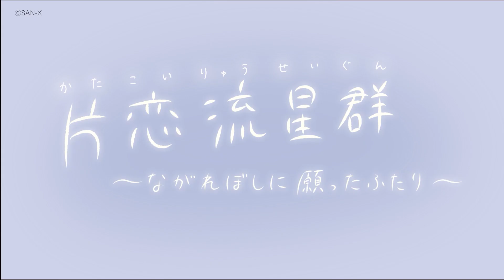片恋流星群#6 サンエックスゆ～るゆるシアター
せいらに名前を聞かれて焦ってしまうひかる。
「おれがひかるだと伝えたら、せいらはびっくりしちゃうかも…？」
とっさに名乗った(?)名前とは…？
ねこになってしまったひかるが動揺するお話♪

みニャさま、サンエックスゆ～るゆるシアター支配人のコロニャです。

次世代を担う新キャラクターのアニメーションをお届けする当シアターでは4つのストーリーを配信するニャ。

10月3日から月曜日と木曜日の19時に2キャラずつ週2回配信予定ニャ！
各キャラ全7話のストーリーになるので、みニャさま最後までチェケプリーズニャよ。

配信スケジュール：
10月3日～11月14日　毎週月曜日19時　「ぽかんとたん」「だいじょーぶさんと。」
10月6日～11月17日　毎週木曜日19時　「わんことピロシ」「片恋流星群」

★★LINEスタンプ配信中★★
「ぽかんとたん」「だいじょーぶさんと。」「わんことピロシ」「片恋流星群」の
LINEクリエイターズスタンプ配信中ニャ！

世界最速でファンになってくださったお目が高いお客様！
LINEスタンプもよろしくニャ！

★★新キャラたちの情報はシアター支配人のコロニャがTwitterでお届け★★

ころころコロニャ【公式】🐾